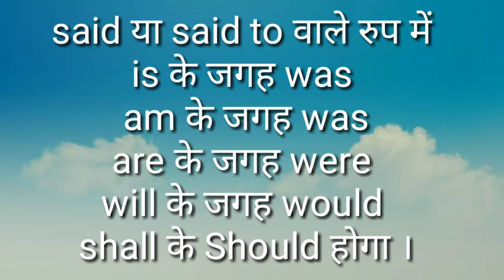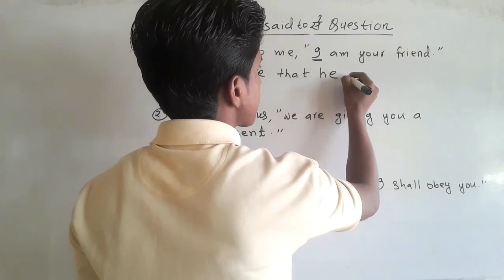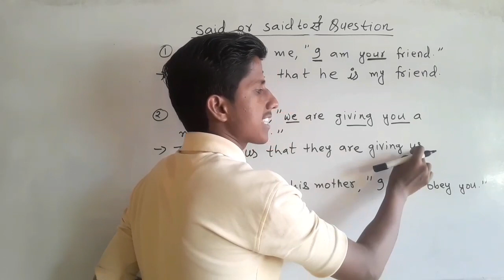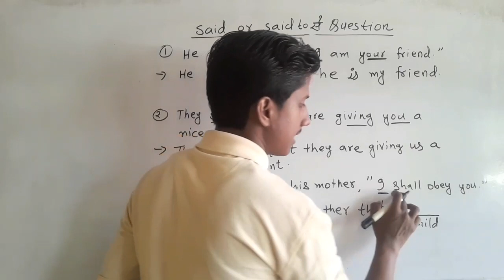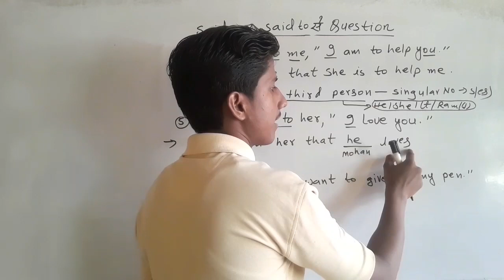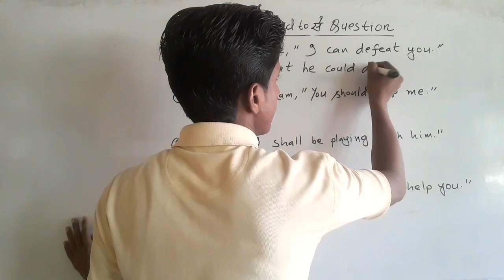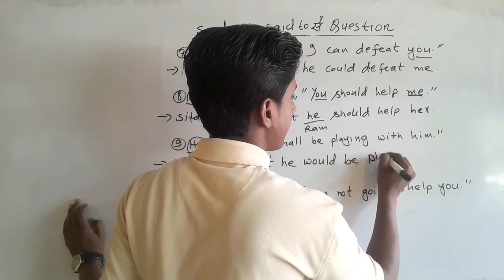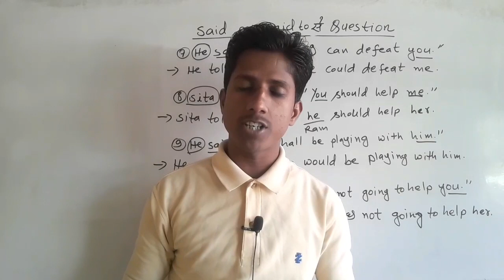Direct and Indirect Speech-Narration । English Grammar । Said or said to । part 4 । By Suraj sir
1.Narration-Direct and Indirect Speech
2.Direct and Indirect Speech i hindi
3.Direct and Indirect Speech English grammar by Suraj sir
4.How to solve Direct and Indirect Speech
5.how to solve narration english grammar in hindi medium
6.इंग्लिश ग्रामर इन हिन्दी
7.डायरेक्ट ऐण्ड इनडायरेक्ट स्पीच
8.डायरेक्ट ऐण्ड इनडायरेक्ट स्पीच इन हिन्दी मीडियम